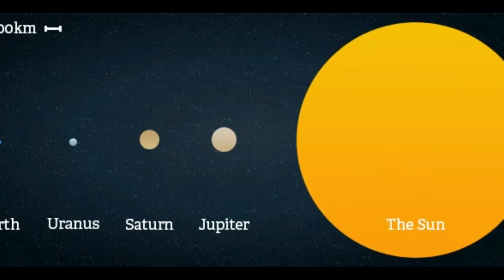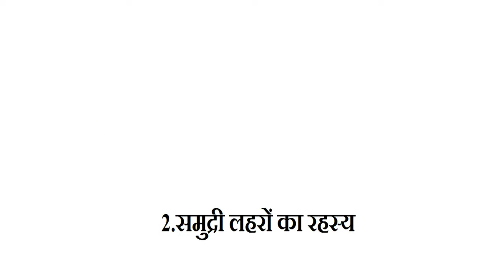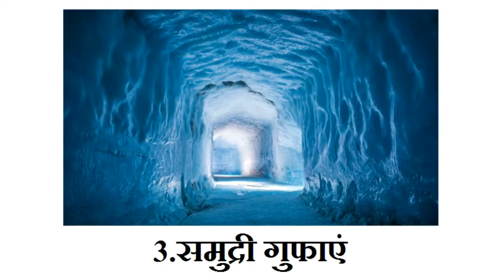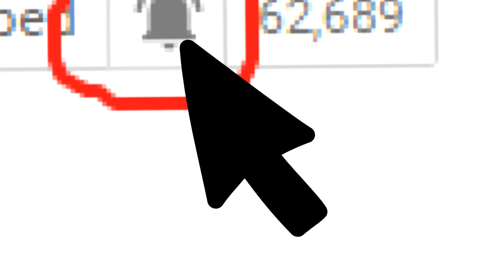समुद्र के 10 रहस्य, जानकर दंग रह जाएंगे !! 3 UNSOLVED MYSTERIES ABOUT SEA !!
Comment us for new topics -
 for getting our daily updates